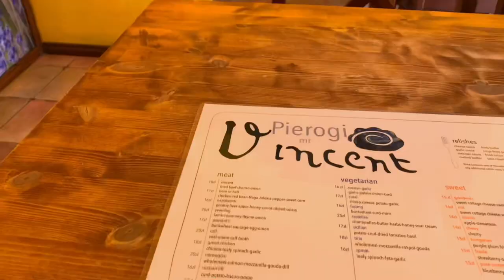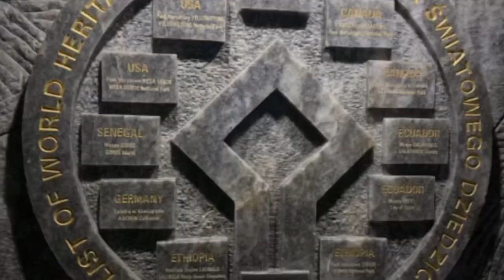Kraków Trip 2021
Feedback from friends back home was to keep sharing adventures, so voila. Spent the last couple days exploring Kraków with friends—after a mere 6 hour train ride outside of Poznań. For those looking to pursue an MD in Poland, the Jagiellonian University campus was absolutely gorgeous and so was the surrounding city. Hogwarts cafe was definitely a plus.

Got carded at a bar (where the drinking age is 18) so overall, I say it was a success.